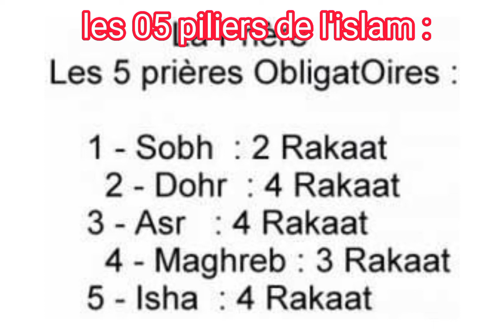Les 5 piliers de l'islam à connaître absolument par cœur très facile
لا ينال العلم إلا صاحب اللسان السؤول ، والقلب العقول .

وقد صح عن الزهري أنه قال : « إنما هذا العلم خزائن ، وتفتحها المسألة »،

 وقال الخليل بن أحمد : « العلوم أقفال ، والسؤالات مفاتيحها ».

Seul celui qui pose beaucoup de questions et qui comprend peut devenir savant !

Il est authentifié de azzouhrî qu’il dit : « Ce savoir est (comme) des coffres forts qui sont ouverts par le questionnement ! ».

al-khalîl ibn ahmad a dit : « Les sciences sont des cadenas et les interrogations sont leurs clés ».

Une arme redoutable contre les innovateurs !

Le Cheikh al-albânî -Qu'Allah lui soit clément- a dit :

« al-bayhaqî a rapporté avec une chaîne authentique jusqu'à sa'îd ibn al-mousayyib qu'il vit un homme accomplir plus de deux unités de Prière à l'aube, multipliant les génuflexions et les prosternations. Il le lui interdit.

Ce dernier objecta : « Ô aboû mouhammad ! Allah me châtiera-t-Il pour la Prière ? ».

Il dit : « Non, cependant Il te chatiera pour avoir contrarié la Tradition Prophétique ! ».

C'est une des réponses exceptionnelles données par sa'îd ibn al-mousayyib -Qu'Allah lui soit clément-.

 C'est une arme puissante contre les innovateurs qui apprécient beaucoup d'innovations au prétexte qu'il s'agit d'évoquer Allah et de prier.

Ensuite, ils adressent le reproche aux Traditionnistes qui les critiquent et les accusent de renier l'évocation d'Allah et la Prière !?!

En réalité, ils (les Traditionnistes) leur reprochent leur opposition à la Tradition Prophétique dans les litanies, la Prière et autres ».

Voir : "irwâ-oul ghalîl fî takhrîj ahâdîth manârissabîl", 2/236.

les 05 piliers de l'islam à connaître absolument par cœur